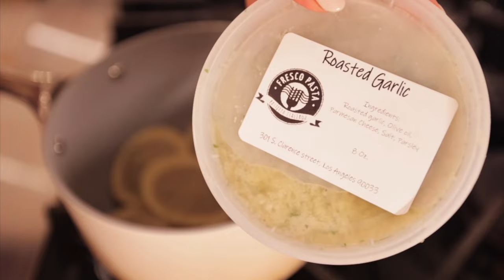This is adulting.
When they said your 30's are the greatest years of your life, I didn't believe until now.

➥ Monica Vinader - Signature Skinny Hoop Earrings
➥ Monica Vinader - Siren Muse Chunky Hoops
➥ Bottoms - AGOLDE (Criss Cross Upsized Jeans)
➥ Donni - Waffle Vest

➥ Brooklinen - Luxe Core Sheet Set (Window Pane)
➥ Pantry Shelves
➥ Pantry Bin Organizers
➥ Pantry Food Storage
➥ Salad Spinner
➥ Potato Peeler
➥ Large Pyrex Cup